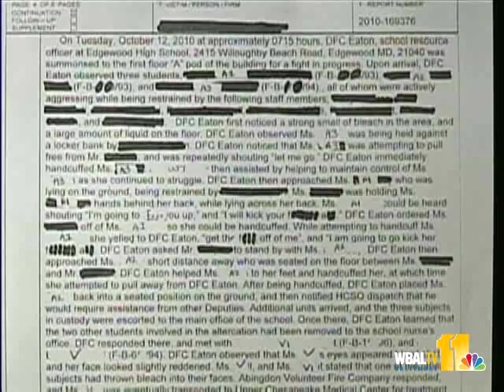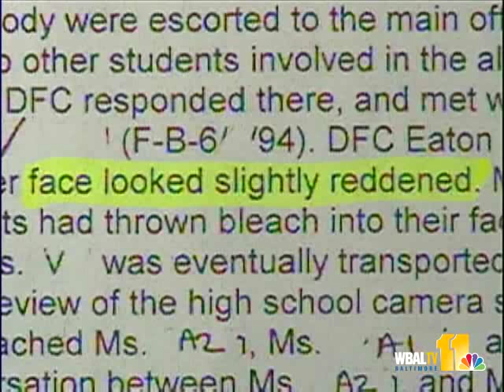Students Charged In Edgewood HS Fight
Three Edgewood High School students face serious charges following a fight on school grounds that left two girls splashed with bleach, said officials with the Harford County Sheriff's Office.